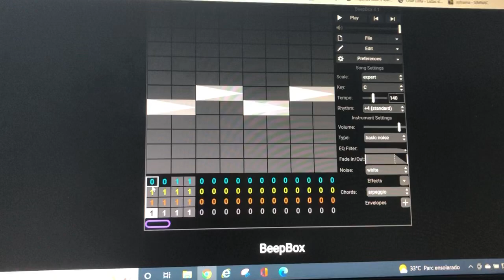I made Zhergs sound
Can’t Give Link